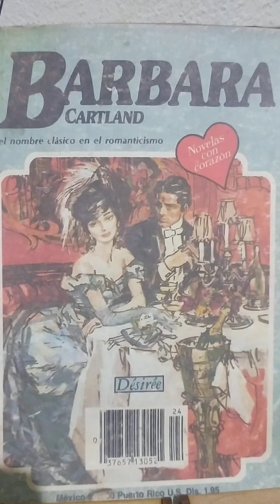Desirée capitulo 16...(ASRM)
Bàrbara Cartland. Desirée capitulo 16.